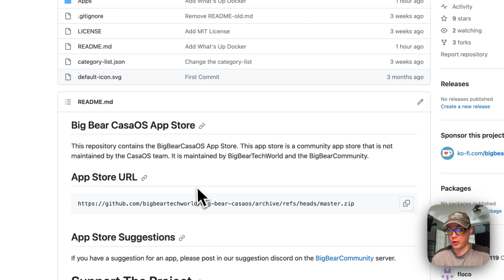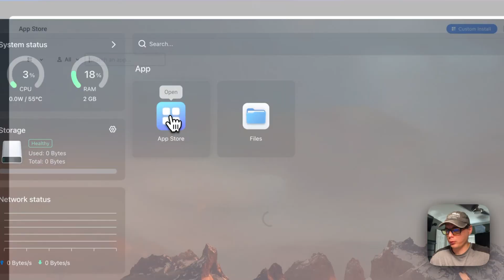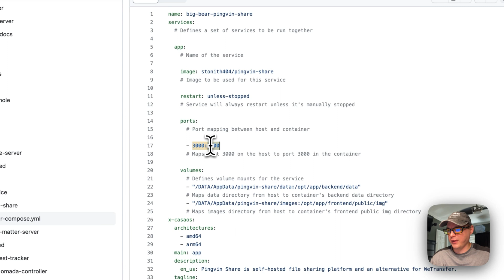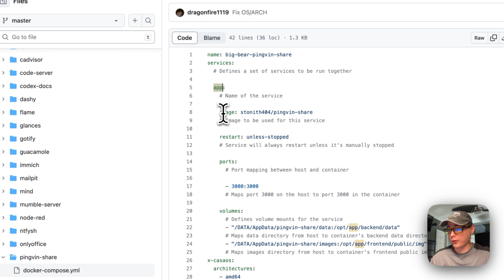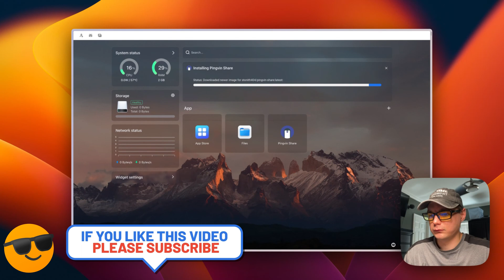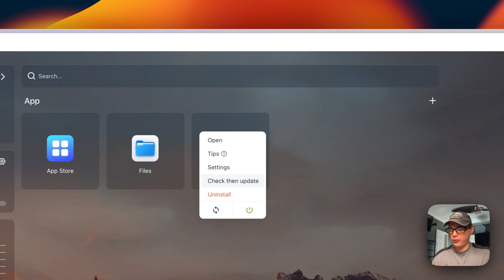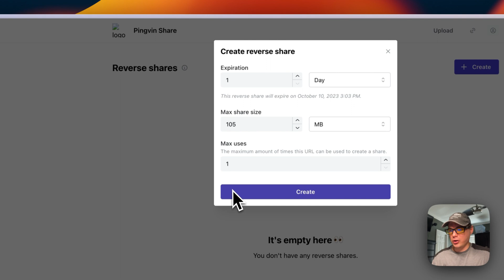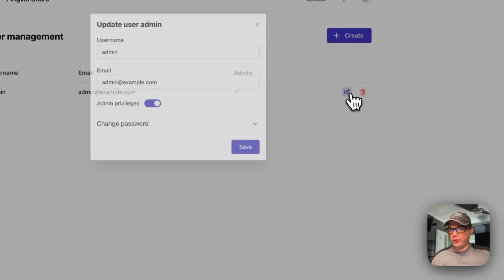How to install Pingvin Share on CasaOS using BigBearCasaOS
Discover How to Install Pingvin Share on CasaOS using our App Store BigBearCasaOS! ✨ In this tutorial, we'll walk you through the process, step by step, ensuring you're set up and ready to go in no time.

Pingvin Share: A self-hosted file sharing platform that combines lightness and beauty, perfect for seamless and efficient file sharing.

🔍 Table of Contents:

00:00 Intro
00:40 About BigBearCasaOS
01:27 About Pingvin Share
02:21 Copy BigBearCasaOS URL
02:43 Add BigBearCasaOS App Store
03:24 Explain Docker Compose
05:38 Install Pingvin Share
06:38 BigBearClub
06:58 Show Files
07:49 Container Options
08:48 Show UI
12:02 Ending

👋 Connect & Support Us:

📝 Share your thoughts and suggestions in the comments below. Your feedback is invaluable to us!